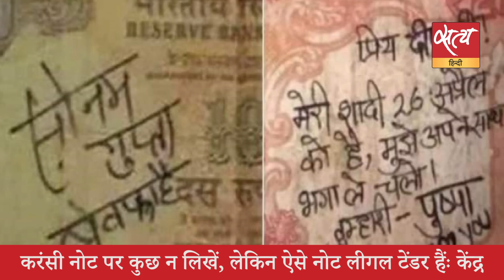Satya Hindi news Bulletin सत्य हिंदी समाचार बुलेटिन । 09 जनवरी, दोपहर तक की खबरें।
Satya Hindi news Bulletin सत्य हिंदी समाचार बुलेटिन । इंदौर में प्रवासी दिवस सम्मेलन में पीएम- विदेश में आप हमारे राष्ट्रदूत । MP: करणी सेना का प्रदर्शन, जाति के आधार पर आरक्षण रोकने जैसी मांगें